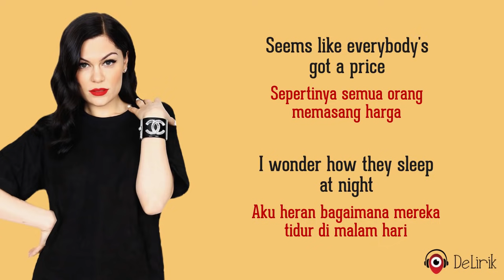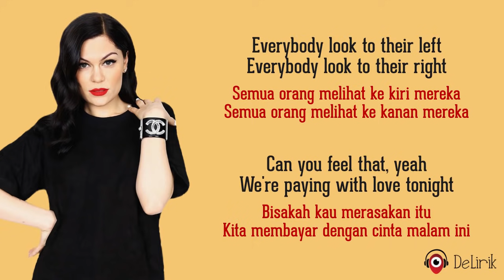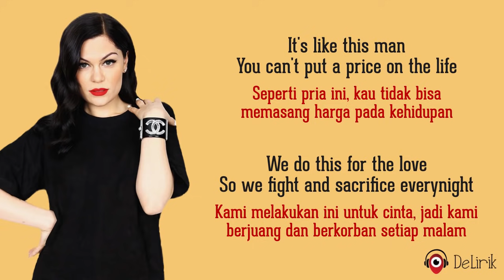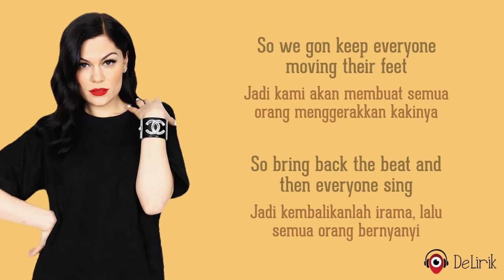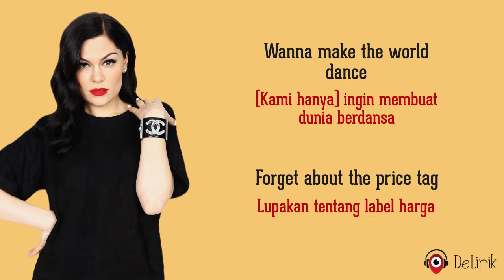Price Tag - Jessie J feat. B.o.B (Lirik Lagu Terjemahan)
🎵 Judul : Price Tag
🎙️ Penyanyi : Jessie J feat. B.o.B

Lirik:

Okay, Coconut man
Moon Heads and Pea
You ready !!

Sepertinya semua orang memasang harga
I wonder how they sleep at night
Aku heran bagaimana mereka tidur di malam hari
When the sale comes first and the truth comes second
Saat penjualan diutamakan dari pada kejujuran
Just stop for a minute and smile
Berhentilah sebentar saja dan tersenyumlah

Kenapa semua orang begitu serius?
Acting so damn mysterious
Bertindak begitu misterius
Got your shades on your eyes
Memakai eyeshadow di mata
And your heels so high
Dan tumit sepatu yang begitu tinggi
That you can't even have a good time
Sampai kau tidak bisa bersenang-senang

Everybody look to their left
Semua orang melihat ke kiri mereka
Everybody look to their right
Semua orang melihat ke kanan mereka
Can you feel that, yeah
Bisakah kau merasakan itu
We're paying with love tonight
Kita membayar dengan cinta malam ini

REFF
It's not about the money, money, money
Ini bukan tentang uang, uang, uang
We don't need your money, money, money
Kami tidak butuh uangmu, uang, uang
We just wanna make the world dance
Kami hanya ingin membuat dunia berdansa
Forget about the price tag
Lupakan tentang label harga

Ini bukan tentang Cha-Ching Cha-Ching
Ain't about the (yeah) Ba-Bling Ba-Bling
Ini bukan tentang Bla-Bling Ba-Bling
Wanna make the world dance

Kita harus mengenang masa lalu
When music made us all unite
Saat musik menyatukan kita semua
And it wasn't low blows and video hoes
Dan ini bukan musik murahan dan video asal
Am I the only one getting tired?
Apakah hanya aku yang mulai lelah?

Kenapa semua orang begitu terobsesi?
Money can't buy us happiness
Uang tidak bisa membelikan kita kebahagiaan
Bisakah kita semua melambat dan menikmati saat ini?
Guarantee we'll be feeling alright
(Aku) jamin kita semua akan merasa enakan

Ulangi @@
Ulangi REFF

Well, keep the price tag
Baiklah, simpan label harganya
And take the cash back
Dan ambil uang kembalinya
Just give me six strings and a half stack
Cukup beri aku gitar dan sedikit uang

And you can keep the cars
Dan kau boleh memiliki mobilnya
Leave me the garage
Sisakan aku garasinya
And all I..
Dan yang aku...
Yes all I need are keys and guitars
Yang aku butuhkan hanyalah kunci dan gitar

And it's with in 30 seconds I'm leaving to Mars
Dan dengan semua ini, dalam 30 detik aku akan berangkat ke Mars
Yeah we leaping across these undefeatable odds
Yeah kita akan melewati semua keanehan ini
It's like this man, you can't put a price on the life
Seperti pria ini, kau tidak bisa memasang harga pada kehidupan
We do this for the love so we fight and sacrifice everynight
Kami melakukan ini untuk cinta, jadi kami berjuang dan berkorban setiap malam

So we ain't gon stumble and fall never
Jadi kami takkan pernah tersandung dan jatuh
Waiting to see this in the sign of defeat, uh uh
Menunggu untuk melihatnya pada tanda menyerah
So we gon keep everyone moving their feet
Jadi kami akan membuat semua orang menggerakkan kakinya
So bring back the beat and then everyone sing
Jadi kembalikanlah irama lalu semua orang bernyanyi

Ulangi REFF
Ulangi REFF